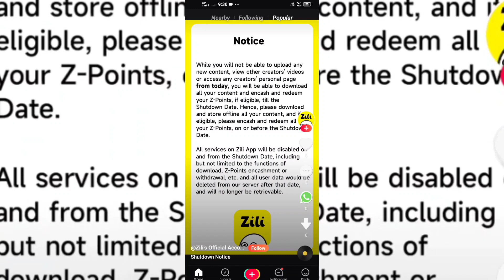13 March तक Zili apps नोटिस Accept नही किया तो | Zili app new Update | zili app nhi chal rha | jili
13 March तक Zili apps नोटिस Accept नही किया तो | Zili app new Update | zili app nhi chal rha | jili

talking about Zili app not Working Also Zili app nhi chal rha hai aur Kya kya baat dhyan rakhna hai Zili apps  Se Video download kaise kare.

Zili apps new Update video